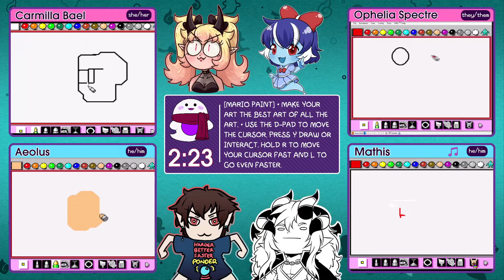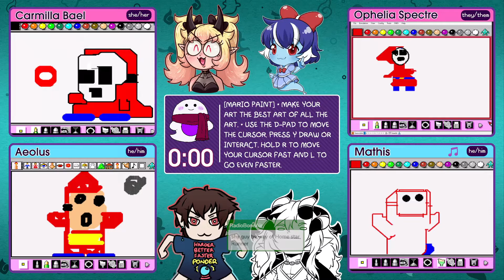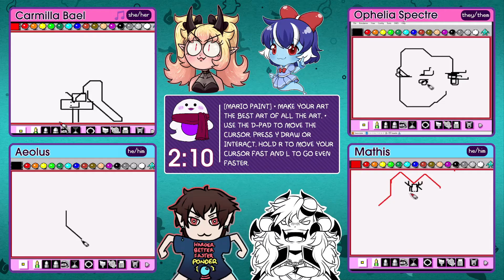Scuffle Shuffle Versus HIGHLIGHTS - Carmilla Bael & Ophelia Spectre vs Aeolus & Mathis